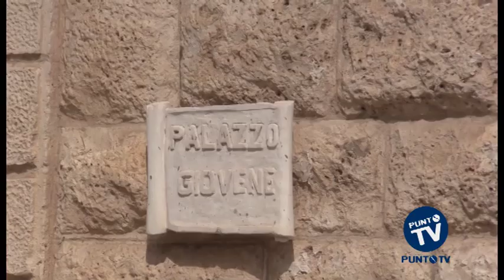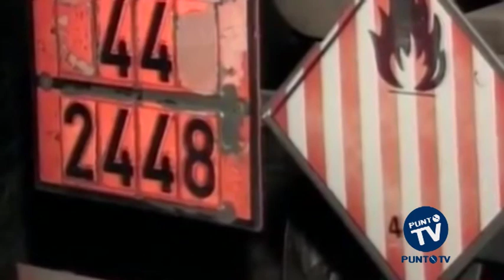Tragedia Truck Center: cinque condanne nel processo bis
Piovono altre condanne per la tragedia Truck Center di Molfetta, avvenuta il 3 marzo 2008, dove le esalazioni di acido solforico, sprigionate da una cisterna, costarono la vita al titolare e a quattro operai dell'azienda: Vincenzo Altomare, Guglielmo Mangano, Michele Tasca, Luigi Farinola e Biagio Sciancalepore. Dopo le sei condanne emesse nel 2009, si è concluso anche il processo bis di primo grado con i 2 anni e 9 mesi di reclusione a cinque tra dirigenti e dipendenti della "Nuova Solmine spa" di Grosseto. Si tratta  Giuliano Balestri, Ottorino Lolini, Luigi Mansi, Gabriele Pazzagli e Mauro Panichi. I cinque sono stati condannati anche al pagamento di una provvisionale in favore dei parenti delle vittime, della Regione Puglia e del Comune di Molfetta, parti civili del processo. Condanna a due anni, col beneficio della pena sospesa, per Loris Poccetti, il consulente esterno per le funzioni logistiche e commerciali della "Nuova Solmine", ascoltato come teste durante il primo processo.
Nel 2009 furono imputati anche 7 funzionari dell'Eni, che però richiesero il rito abbreviato e furono assolti all'udienza preliminare. Per la tragedia del 2008, sul banco degli imputati c'era anche l'azienda bitontina Meleam, che aveva certificato l'affidabilità della Truck Center. Per la società e per il suo rappresentante legale, Pasquale Bacco, è arrivata l'assoluzione per non aver commesso il fatto. Prescritto, invece, il reato di illecito smaltimento di rifiuti, contestato ad Alessandro Buonpane, Mario Castaldo e Pasquale Campanile, che nel 2009 erano stati condannati per omicidio colposo. Le motivazioni della sentenza saranno depositate tra 90 giorni.